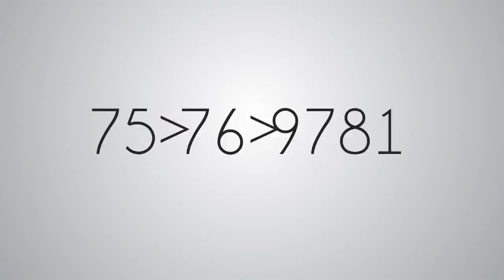AIKIDO EL JADIDA est de Retour 08/09/2014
" Apres deux ans de sa création , l`association aïkido et sports eljadida a ferme ses portes pour faire des constructions et des modifications dans la salle sportive d`association
l`Objectif de cette modification est de maximiser le nombre des pratiquants avec des conditions plus confortables comme le président Mr. Boufane Brahim nous a dit , Alors Rendez Vous tous a partit du Lundi 08/09/2014

Music : Dimitri Vangelis & Wyman X Steve Angello - Payback ( S I  Z  E . )